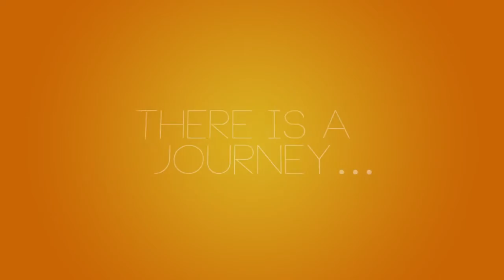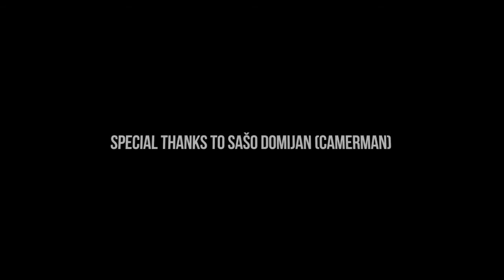Jupiter - Maturantski izlet 2014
Turistična agencija za mlade - Jupiter velja za eno od vodilnih agencij za maturantske izlete v Sloveniji. Poglejte si, kako zgleda naš maturantski izlet v Riminiju.

RIMINI:
- najbolj priljubljena destinacija evropskih maturantov
- mesto je narejeno po vzoru Miami Beach-a
- 20 km dolga peščena plaža
- največje in najbolj obiskane diskoteke v Italiji za več kot 4000 žurerjev
- najcenejši maturantski izlet konec avgusta (že od 189 eur)

"Najboljši maturantski izlet 2014 z agencijo Jupiter"
"Širiti pozitivno energijo med mlade ni naša služba, ampak je to naš način življenja!"

Produkcija: Jupiter
Kamera: Sašo Domijan